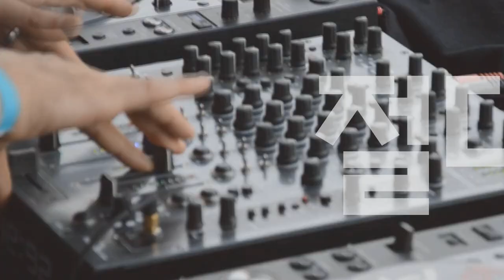[Players Guide 192회] Fender,Squier Telecaster Deluxe 비교편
Squier 일렉기타 Classic Vibe 70s Telecaster Deluxe